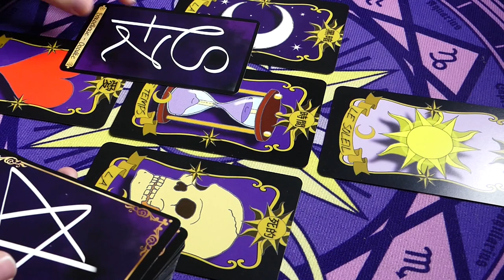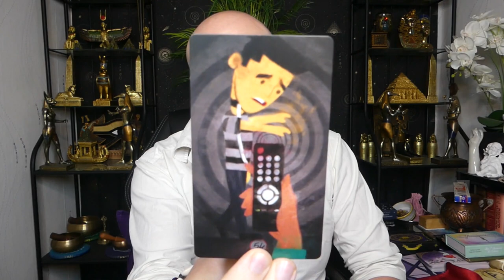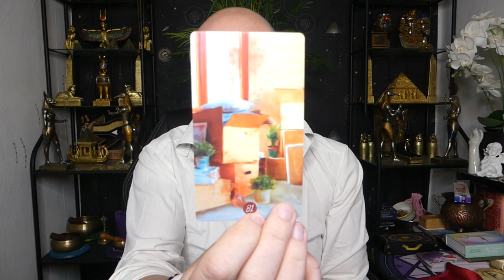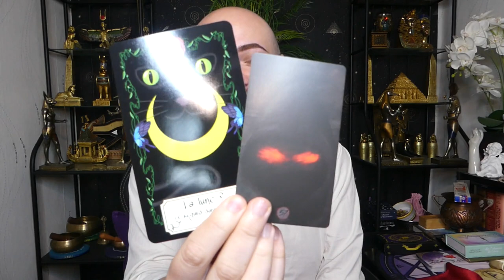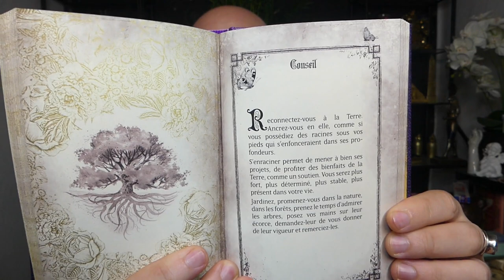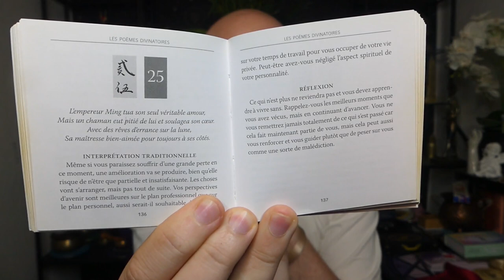🔮ÉNERGIES DU 30/05 AU 1/06/2022🔮